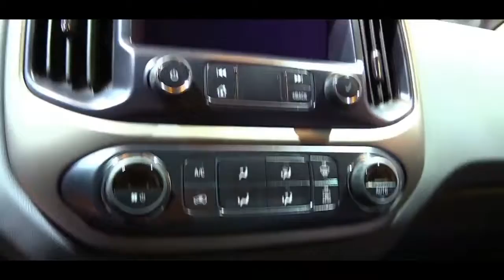2019 Chevrolet Colorado Z71 | Exterior and Interior Walkaround & First Look | Auto Show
2019 Chevrolet Colorado Z71 | Exterior and Interior Walkaround & First Look | Auto Show